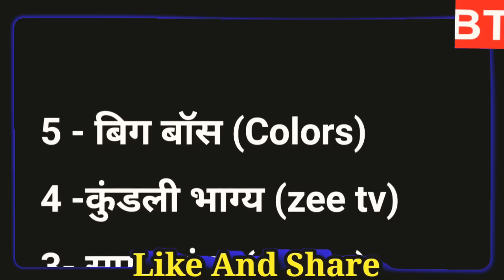फैंस के लिए खुशखबरी (good news for taarak mehta Fan's) - taarak mehta trp of this week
I declare that all slideshow belong me. We do not mean to victimize anybody emotionally. Information has been collected from WIKIPEDIA. Every information is taken from google & Sources. Thanks to google for the information. Bollywood Top, Taarak mehta ka ooltah chashma, tmkoc news, tmkoc latest news, taarak mehta ka ooltah chashma letest episode news, taarak mehta latest update, tmkoc, tmkoc news, taaark mehta ka ooltah chashma today episode, taarak anjali, gada electronic, jethalal, babita, anjali in tmkoc, bollywoodtop, topbollywood, top bollywood, tarak mehta, taarak mehta, taarak mehta today episode news, bollywood top Copyright Disclaimer Under Section 107 of the Copyright Act 1976, allowance is made for "fair use" for purposes such as criticism, comment, news reporting, teaching, scholarship, and research. We takes images according to YouTube policy and we take background music on YouTube music library according to YouTube policy.